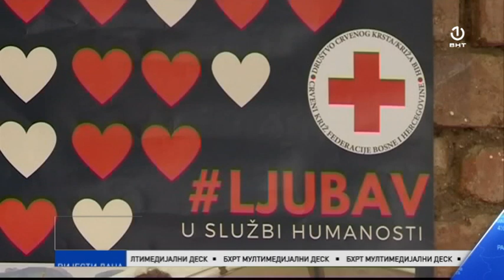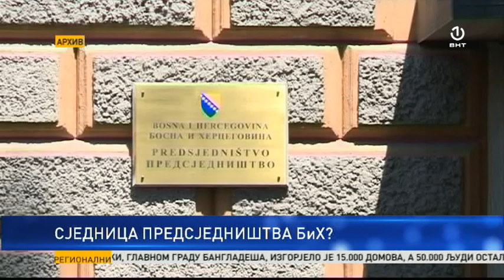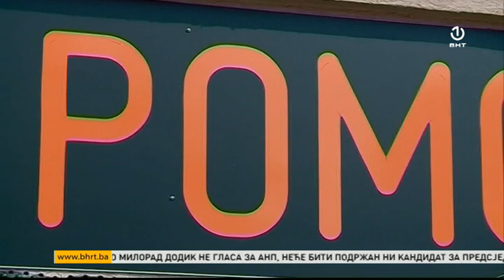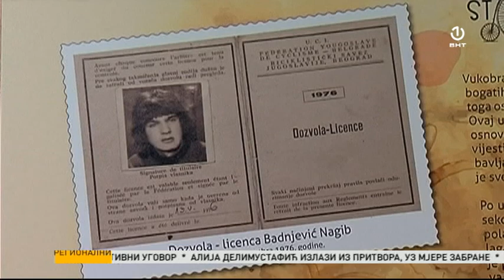Regionalni dnevnik 19.08.2019.